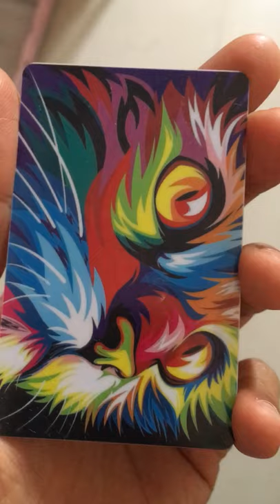Sample of Holokote®